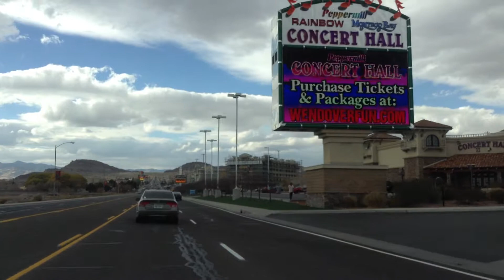QUE HUONG TA DO...!!!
FRIDAY AT 3:45 PM